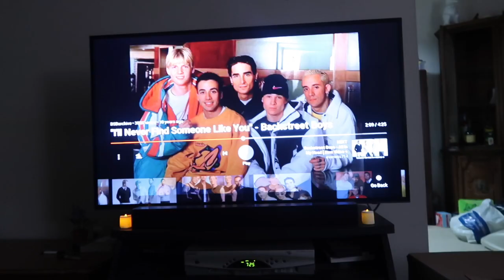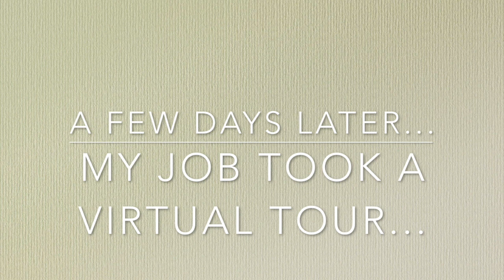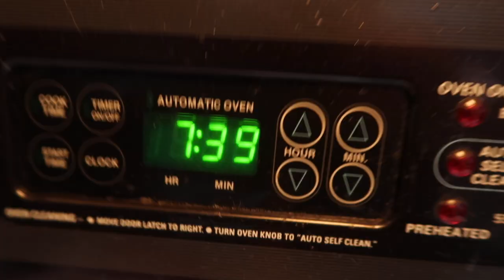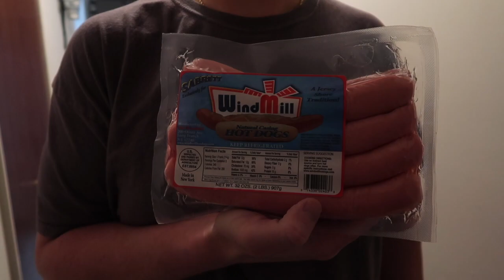HUGE NEWS!!!! EVERYTHING is about to change! Plus, Alpacas! | Laliland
WE ARE MOVING!!!

Hope this vlog made you smile!

As always, we appreciate your love and support of our channel!!

If you ever want to donate to our channel to help us film vlogs, go fun places, buy SD cards for the camera, etc., you can send a donation through PAYPAL to
However, we NEVER ask for anything but support and love!